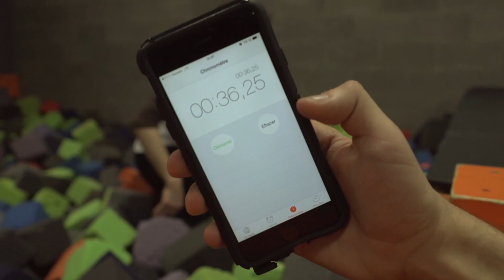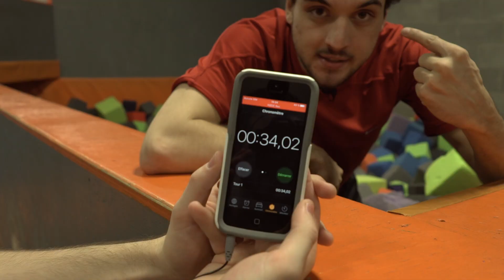Le défi de Parkour entre Élie Pilon et Gabriel Joncas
Élie et le vlogueur Gabriel Joncas ont joué les ninjas dans un défi de parkour au Spot. Kawabunga!